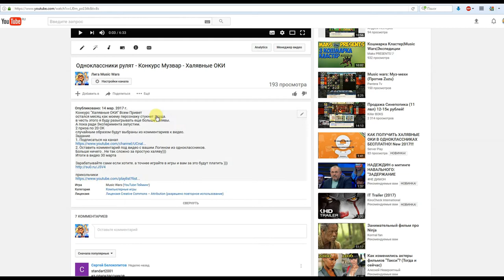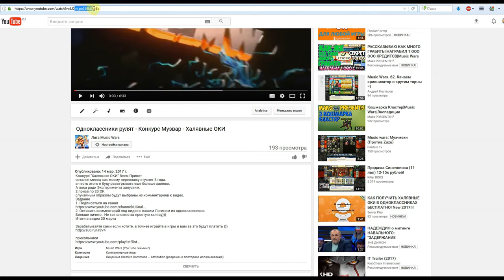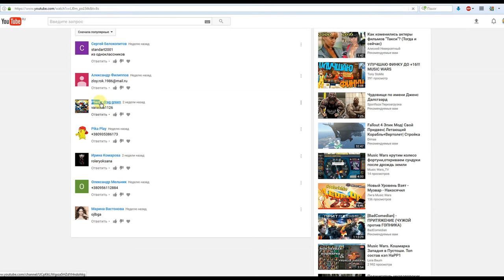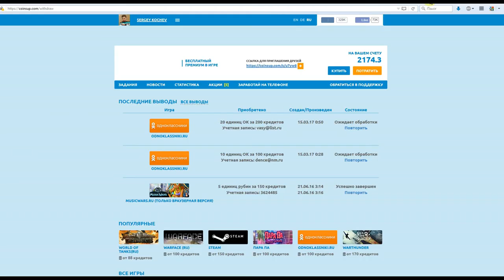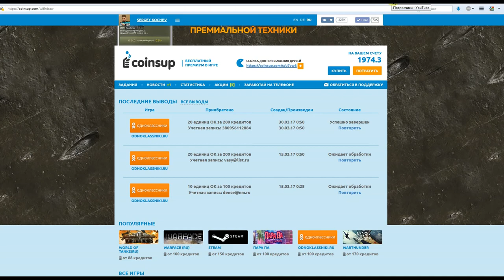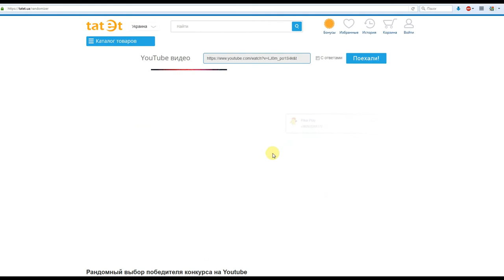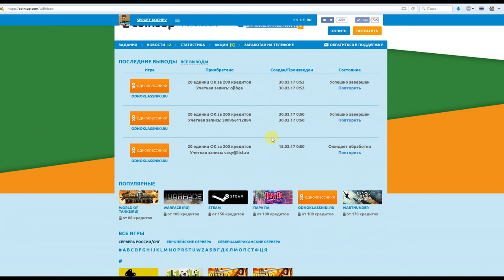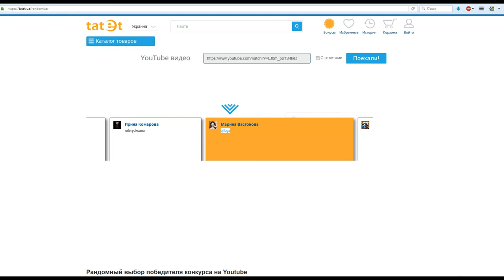Итоги Конкурса "Халявные Оки"